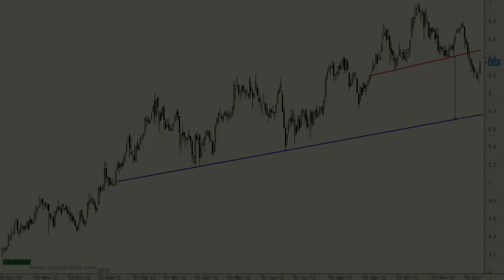Análisis técnico de Dia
Pese al fuerte rebote de la sesión debemos ser cautos. Pues podría ser que estuviéramos dentro del típico movimiento en "pull back" a la "clavicular" de una formación, bastante clara por cierto, en "cabeza y hombro".